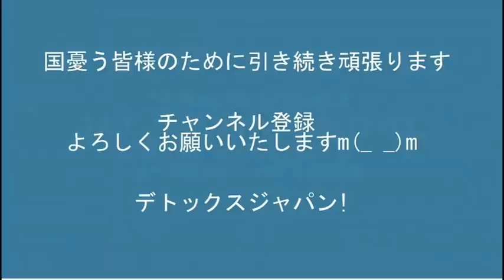共産党「防弾着は武器！輸出反対！」ウクライナ支援に反対／プー「制裁強化は宣戦布告！」だいぶ効いてる模様20220306